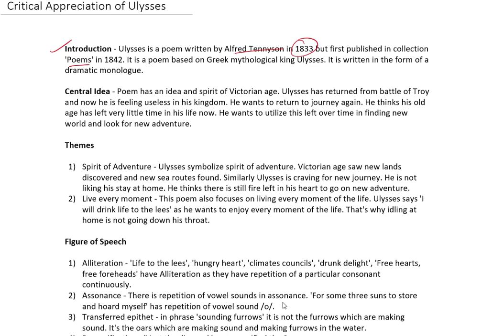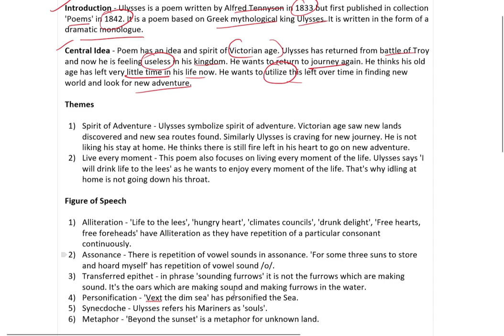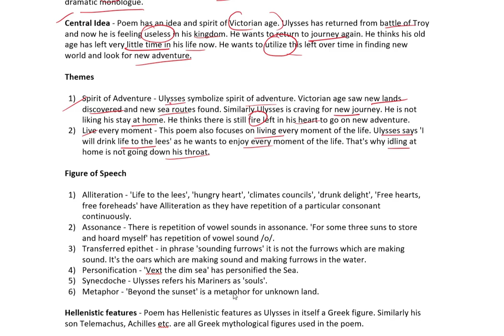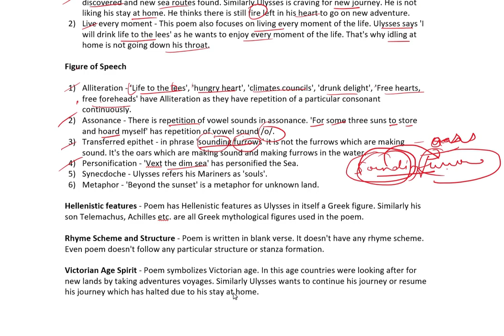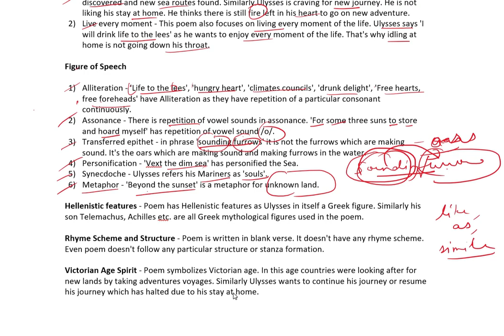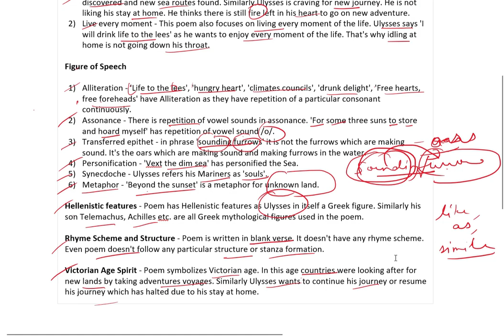Critical Appreciation of Ulysses || Alfred Lord Tennyson || PDF NOTES || Our Guruji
Hello Students ! Today I will provide you prototype of critical analysis of poem Ulysses written by Tennyson. I hope this will help you in the examinations.